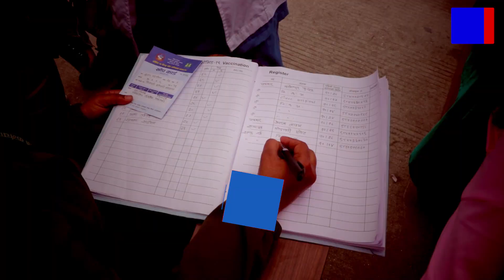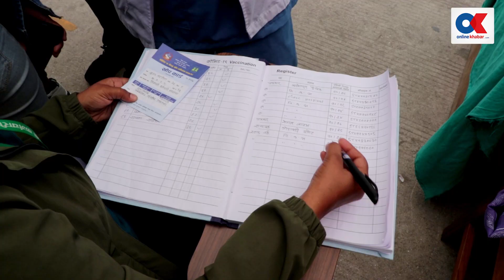कोरोना खोप लगाउने ठाउँमै पालना भएन स्वास्थ्य मापदण्ड | Onlinekhabar.com